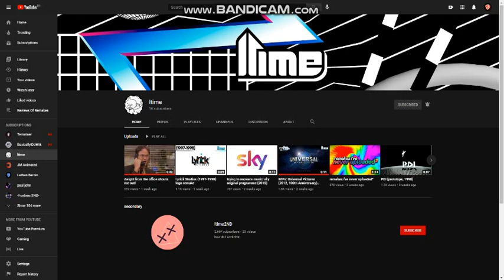He Made Timon! He Reached To 1k Subs!